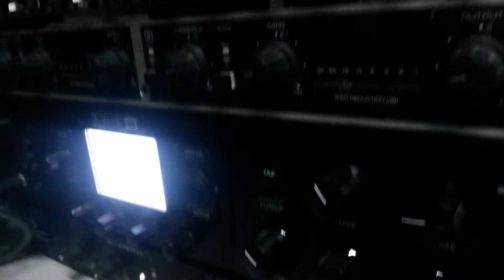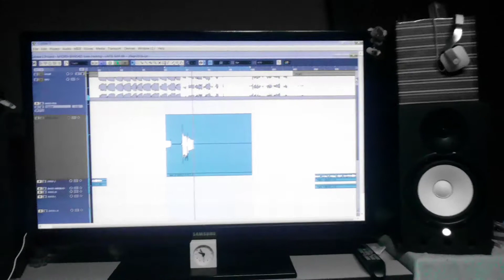Session 3 // Ready for some bass solo ? // Myopia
Recording bass
Band : Myopia
Bassist: Athif

Cort B5 5-string
Hartke Bass Attack pedal
Behringer MDX-1600 r AUTOCOM PRO-XL  Compressor
Line 6 POD HD PRO rack
AKAI EIE PRO